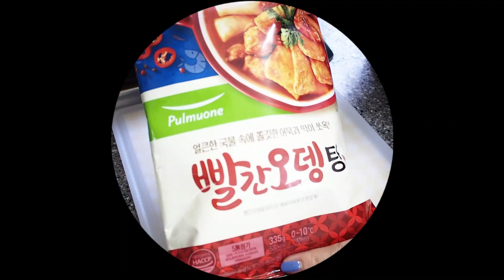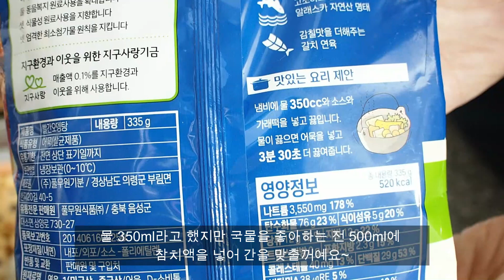아니 벌써 중복이 지났다구요? 여름 한복판에 먹는 겨울철 대표메뉴 빨간 마스크...아니 빨간 어묵탕/아코디언 스팸구이/캐릭터 유부초밥 feat.주펄님(주호민님) 곰돌이 유부초밥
안녕하세요. 딤딤입니다.
부족한 영상이지만 재미있게 시청해 주세요~
항상 좋은 하루 되시구요~~~🙌

0:00:50 씨제이 한입사각 유부초밥

0:03:26 풀무원 빨간 오뎅탕

0:04:16 스팸 아코디언

호빵맨 주먹밥틀